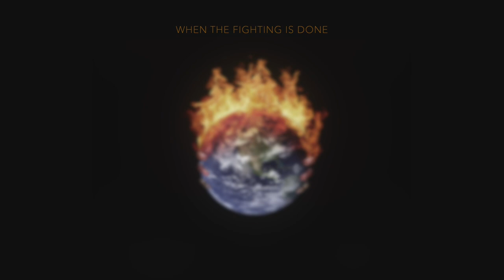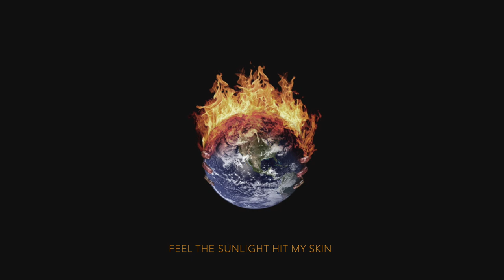Empaths & Low:r - Mad World [LYRIC VIDEO]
Like what you hear?

ABOUT THE SONG:
Mad World is an empowering anthem combining rock/pop/punk melodies with drum and bass.

Mad World is about urging others to see the madness that lies in our waking world and to reconnect with our humanity before we lose ourselves forever. A powerful and striking message that will resonate with many in today’s current climate.

LYRICS:
When the fighting is done
And the hatred has won
When the poison’s infused in our veins
When the screens become Gods
And our finds become numb
Overstimulating our brains
When we lose what we loved
And we’re left with no trust
We’re the victims in this game
We’re living in a Mad World

We’ve just got to…

It’s time to rise now
Wake up! Wake up!
Before we lose ourselves forever

(Mad World)

No, we don’t want to live in this Mad World!
(So, wake me up! Wake me up)

‘Cause I just want to feel again
Feel the sunlight hit my skin
Do all the things I planned to do
And love the way I want to

When we fight, we don’t trust
When we hate, we don’t love
And the cycle repeats and repeats
Till the End
Till the End
(Please, wake up)